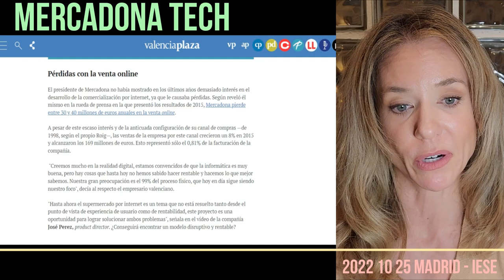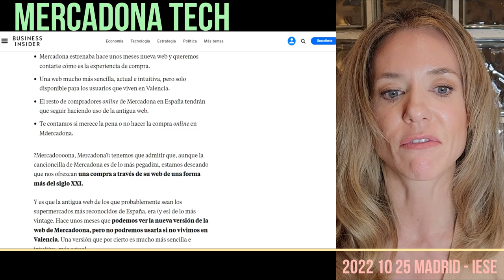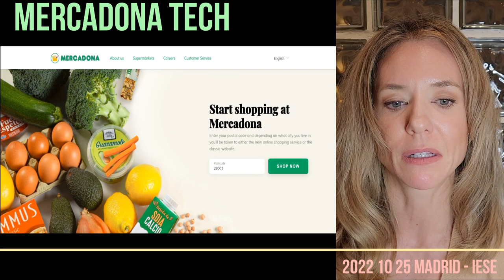2022 10 25 IESE Alumni Session Mercadona Tech, the digitalization of this great company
Last month I attended two very interesting sessions of IESE Business School - University of Navarra Alumni.
The first dealt with the Mercadona Tech case, with Juana Roig Herrero and José Ramón Pérez-Agüera.
I loved the way Juana Roig led the session and the ease with which she and José Ramón talked about all lessons learned.
Many thanks to IESE, and of course to Luis Arias Hormaechea, Julian Villanueva, and Luis Ferrándiz!